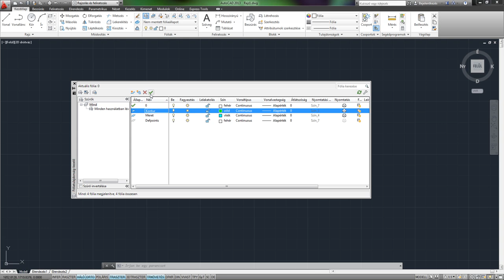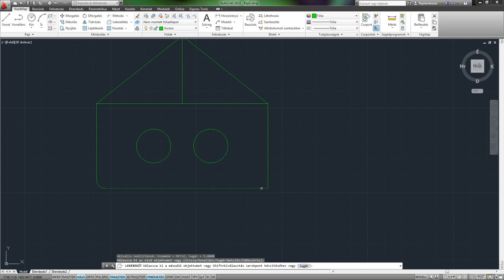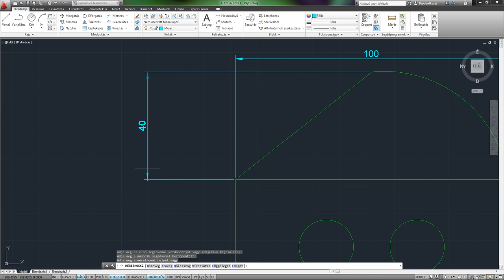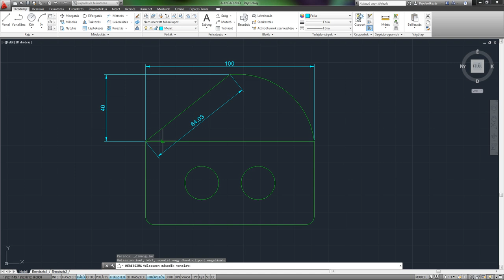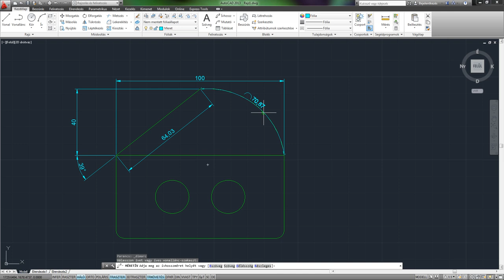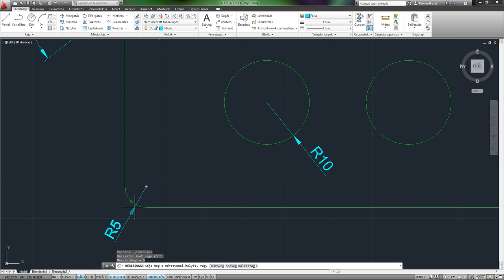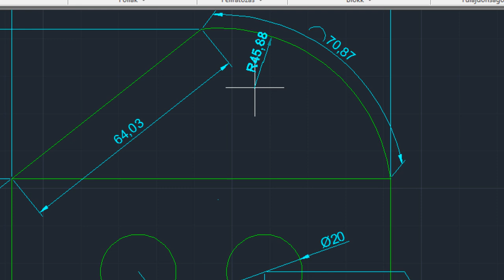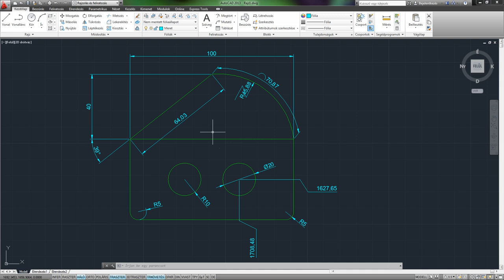AutoCAD 2013 SHOT - Méretezési alapok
A méretezés olyan folyamat, amely közben méreteket tartalmazó megjegyzéseket adunk a rajzunkhoz. Többféle típusú és tájolású méretezést hozhatunk létre. A méretek összetett rajzelemek, számos elemből állnak: méretszöveg, méretvonalak, mérethatárolók vagy mérethatároló jelek (pl. nyílfejek) és méretsegédvonalak.